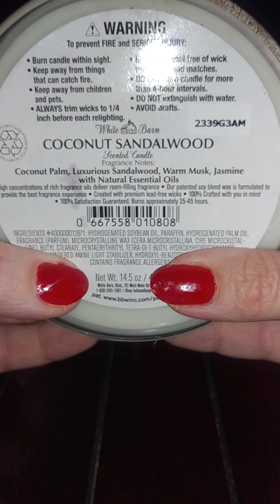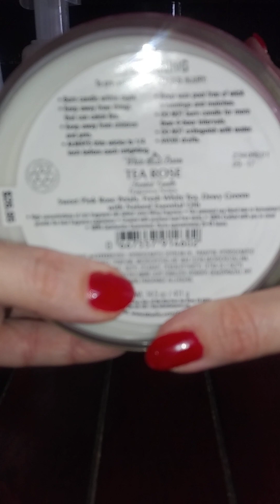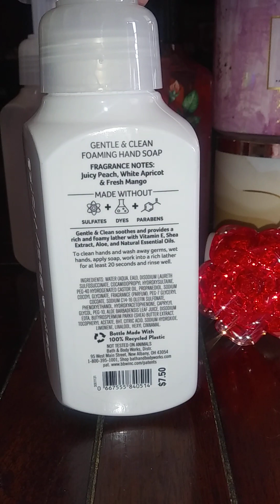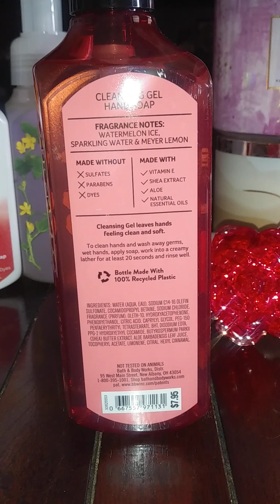Small BBW Haul